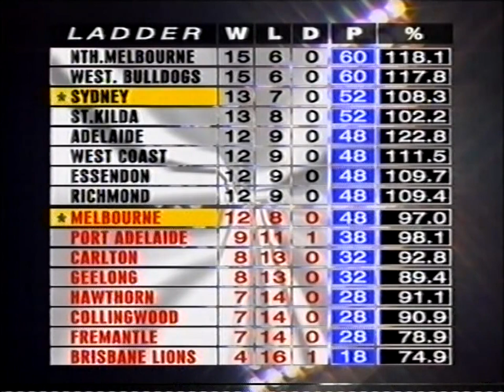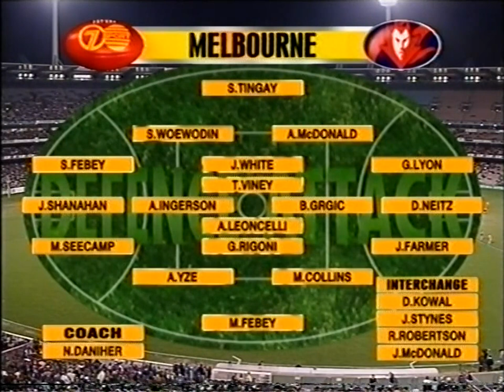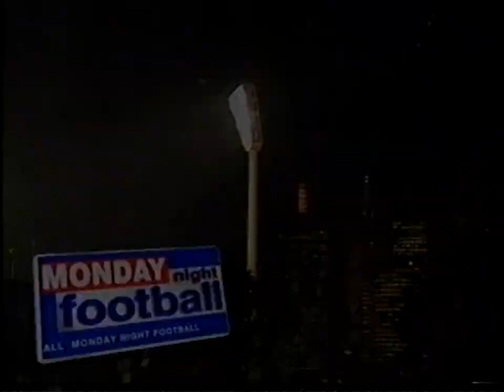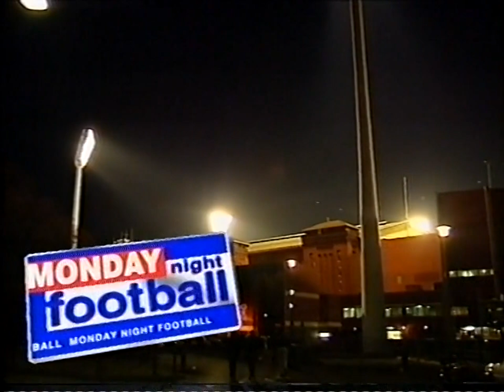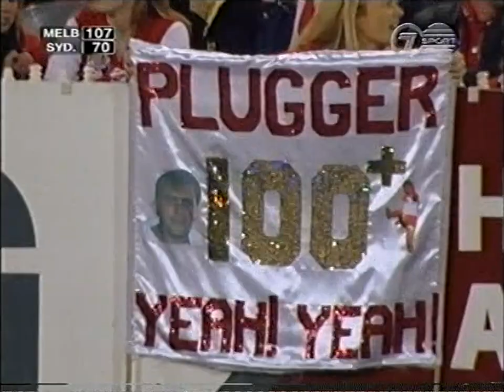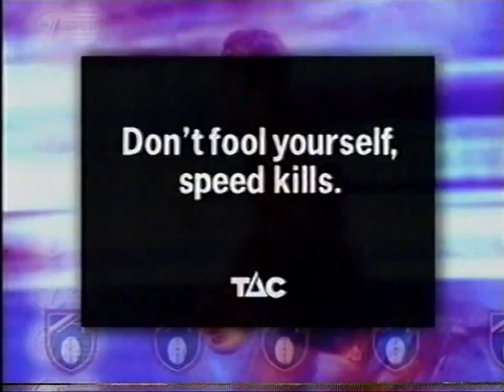1998 - Melbourne v Sydney Swans - Round 21 - MCG - AFL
1998 - Melbourne Demons v Sydney Swans - Round 21 - MCG - AFL
Goalkickers: Jeff Farmer 4, David Neitz 3, Garry Lyon 2, Anthony McDonald 2, Shane Woewodin 2, Brent Grgic 1, Guy Rigoni 1, Russell Robertson 1, Jeff White 1